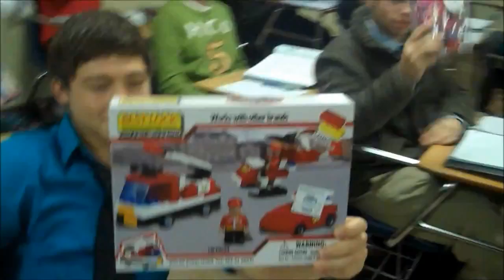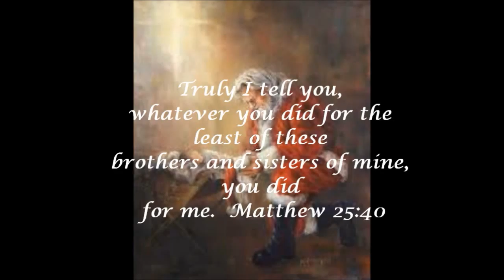May 31 BNN